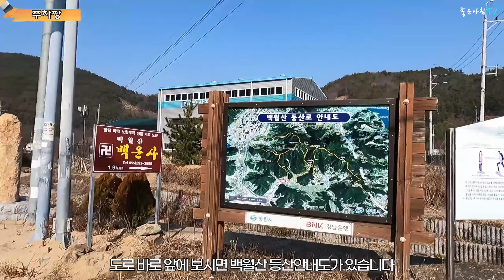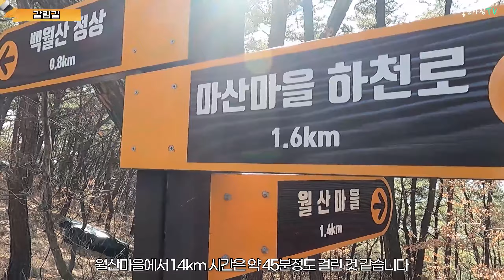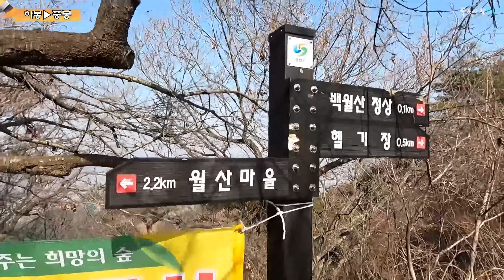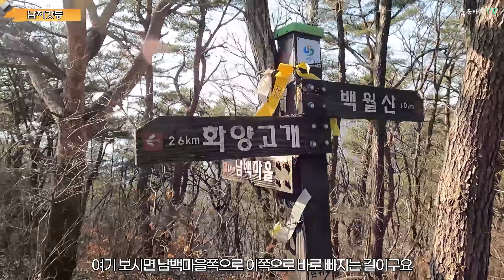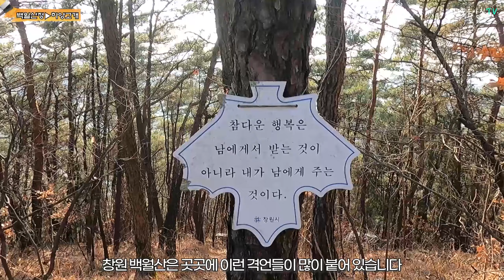창원 백월산 등산 정상의 뷰가 멋진 곳 걷기 좋은 산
안녕하십니까! 좋은아침TV입니다.
대체하다 보니 목소리가 나오지 않는 점 양해 바랍니다.
오늘은 창원에 있는 백월산을 산행했습니다.
많이 알려진 산이 아니다 보니 생소한 분들이 많으실 겁니다.

백월산은 높이가 428m로서 높은 산은 아니지만, 정상에 오르면 탁 트인 경치를 감상하실 수 있습니다.
등산로 또한 정비가 잘 되어 있고 길이 푹신하여 걷기 좋은 산입니다.
또한, 경사구간이 짧고 아주 심하지 않아 오르기에 부담이 없는 산인 것 같습니다.

백월산의 모습은 어떨지 즐겁게 시청해주시면 좋겠습니다.